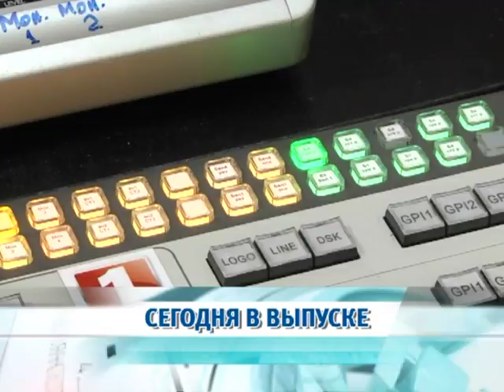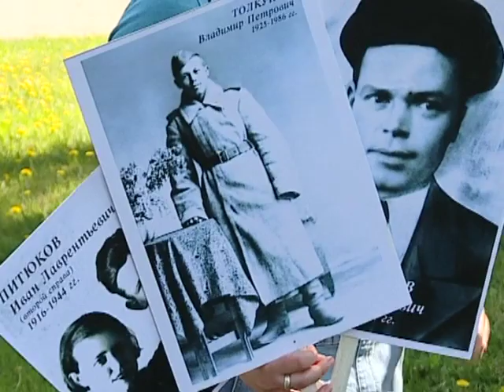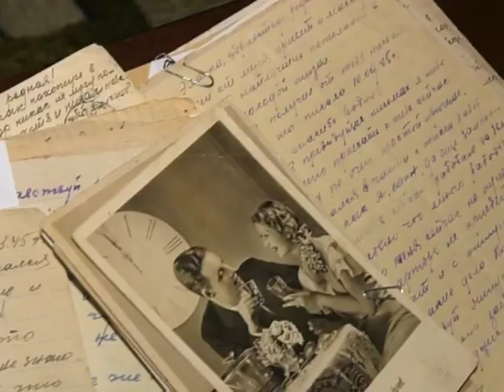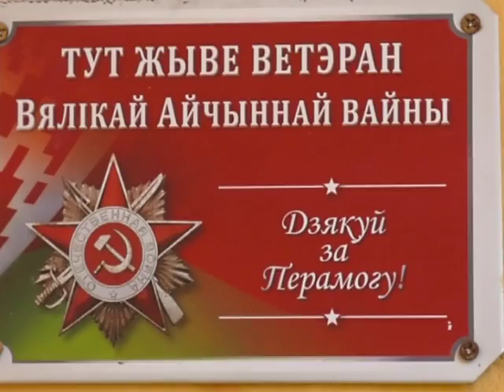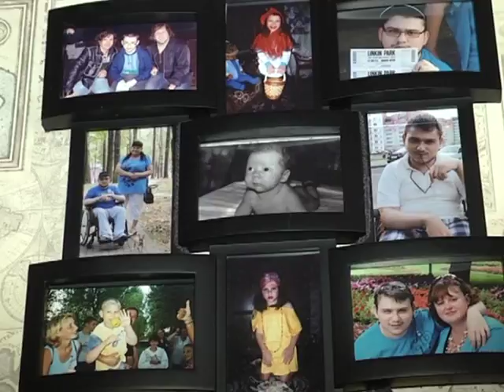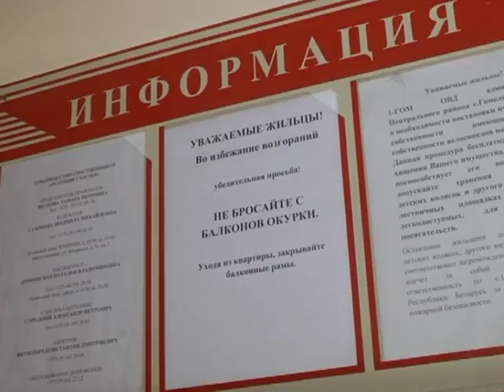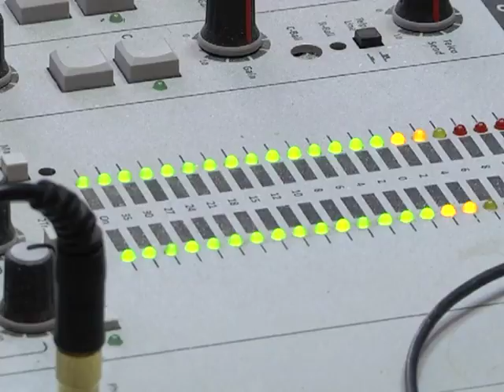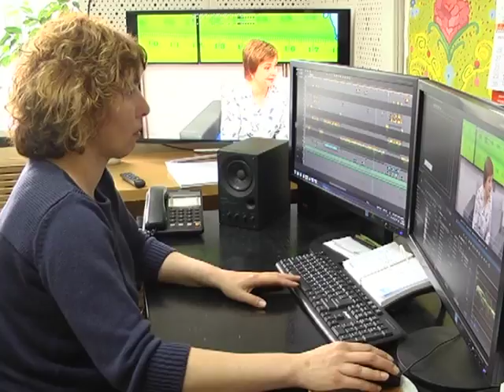13 05 2018 НОВОСТИ НЕДЕЛИ